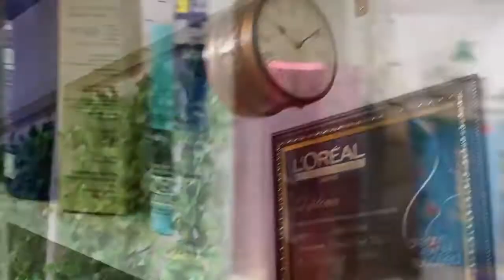Best Haircut for valentine Day | New Haircut of 2019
Don't forget to subscribe my channel i am giving the best men's grooming tips , fitness tips and how to dress well everyday on my channel i am giving tips in Hindi and Gujarati both Language